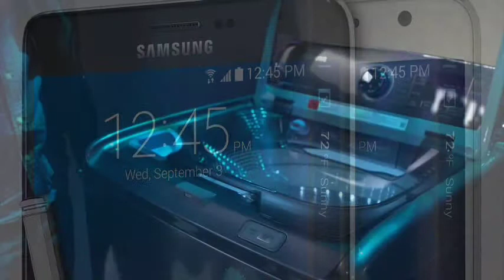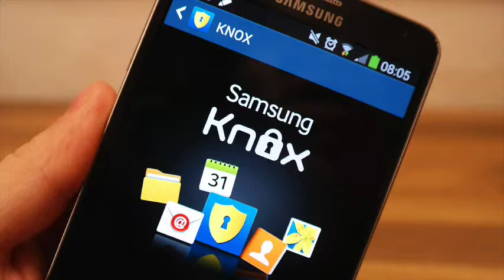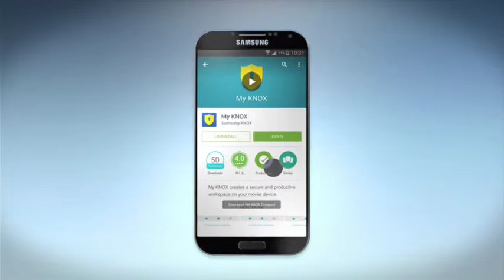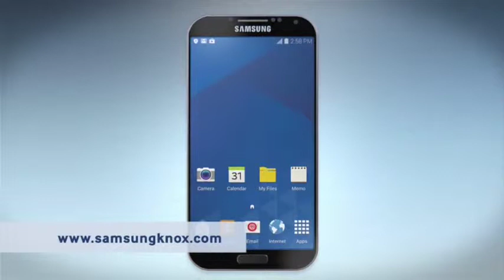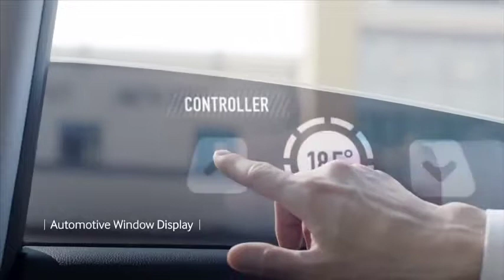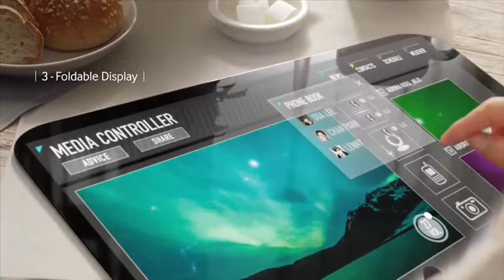Tansu Yeğen ile Röportaj / Newtech Dergisi